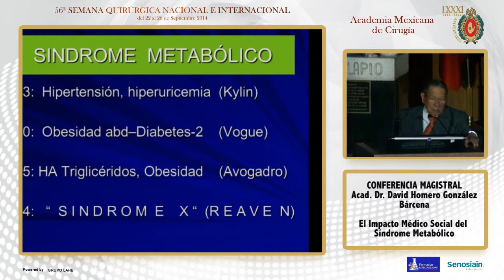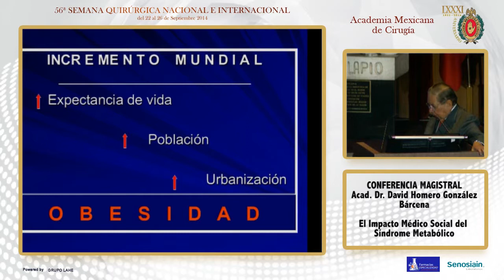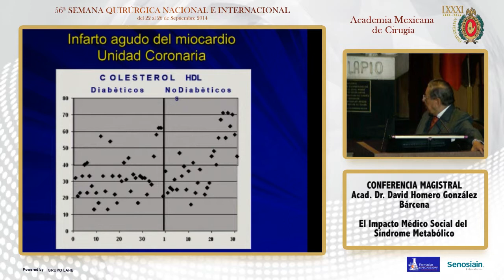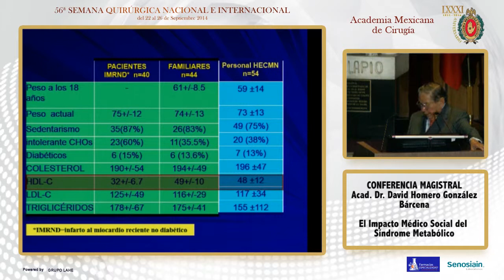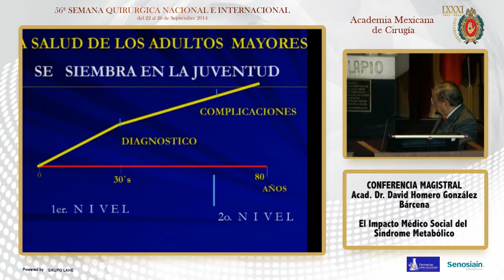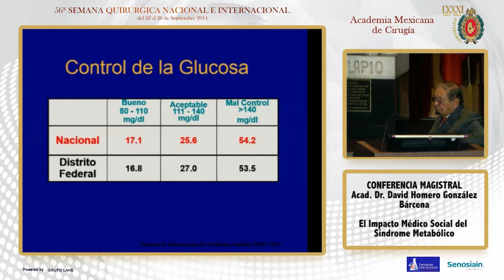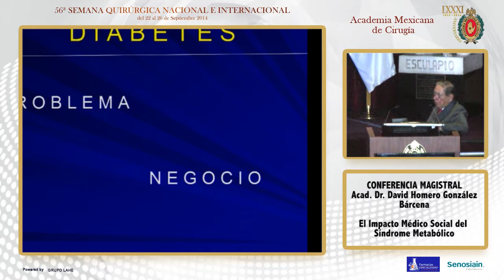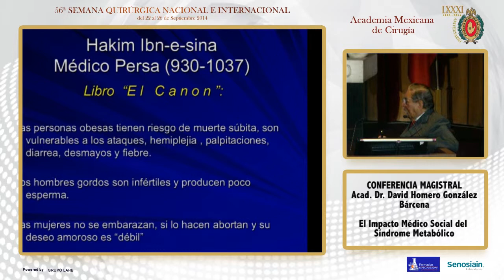El Impacto Médico Social del Síndrome Metabólico - Acad. Dr. David Homero González - 25/09/14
56 Semana Quirúrgica Nacional e Internacional

Auditorio de la Academia Mexican de Cirugía

Tema General: Conferencia Magistral

Tema Particular: El Impacto Médico Social del Síndrome Metabólico

Ponente: Acad. Dr. David Homero González Bárcena